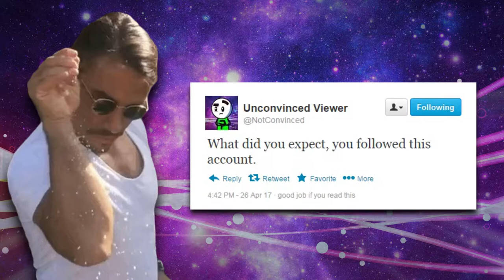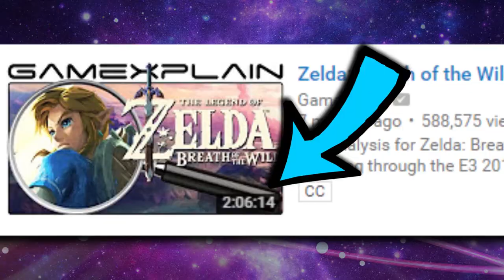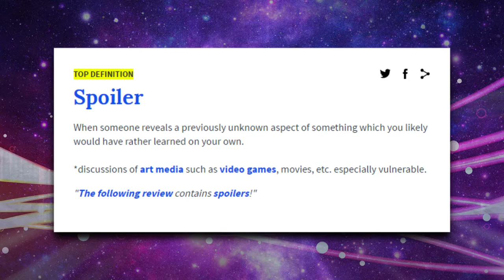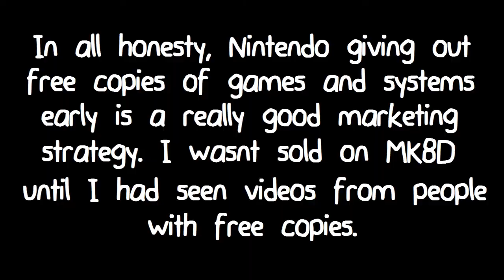Spoilers - Game Talk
"Spoiler" is a term that's thrown a lot. But what actually is a spoiler?
Link x Zelda? PART 2: Electric Boogaloo (title pending) is next.

This video took a long time to get started, but it's here! This video was definitely challenging to make, as it is 100% animation, and adding that beautiful drop shadow effect made Hitfilm (my editing software) lag a lot, but it was worth it!

Now it's on to Link x Zelda? PART 2, focusing on Breath of the Wild. That'll be one long, spoiler-ific video, but it's going to be really good, I have way too many ideas.

-TMD :D